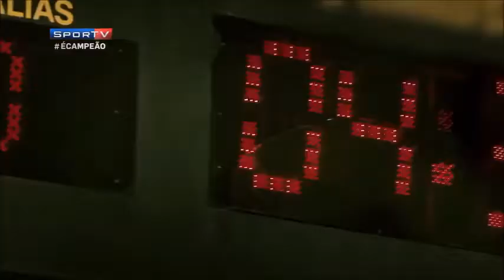Jaqueline Carvalho 8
"Video,Para a Melhor Ponteira Da Atualidade"